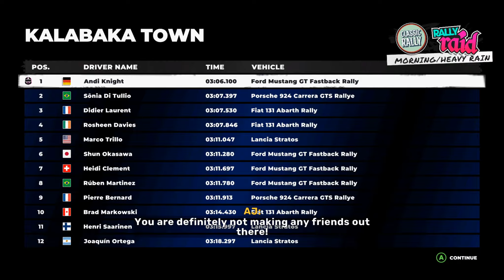DIRT 5 | #06 | Jetzt wird´s extrem!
Wenn ihr dachtet, die vergangenen Events würden extremes Terrain beinhalten, dann werdet ihr heute sehr überrascht werden!